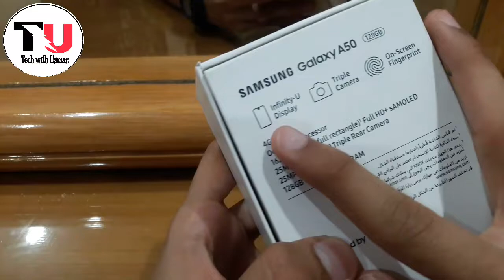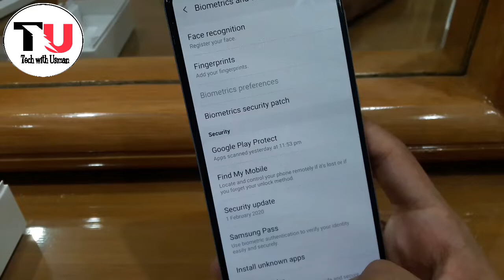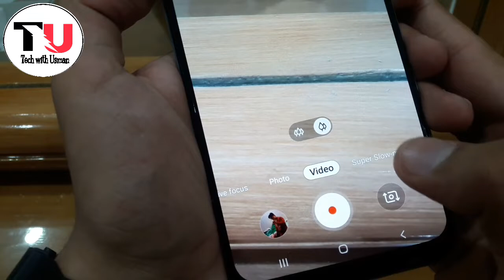Samsung Galaxy A50 Full Unboxing and Review..| Advantages+Disadvantages..| Tech with Usman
Hey guys just done the Unboxing video of Samsung galaxy A50

About me:

I am a student and I love making YouTube videos. I am Usman and I live in PAKISTAN

Thanks for your love and support It means the  world to me❤